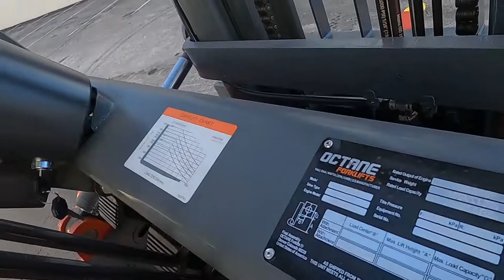OCTANE FD50 11,000 lb Diesel #3344 - Forklift for Sale